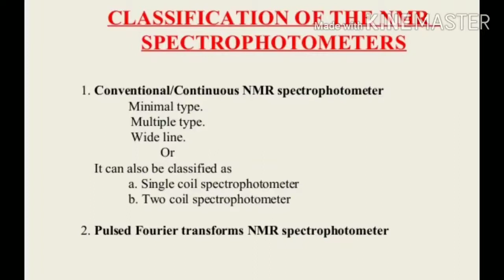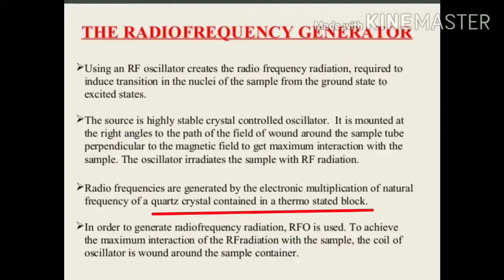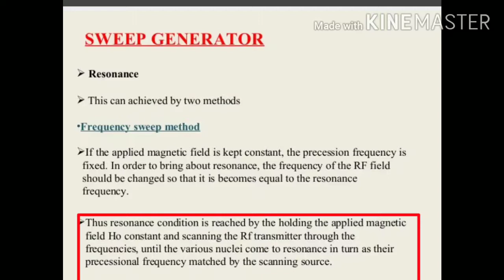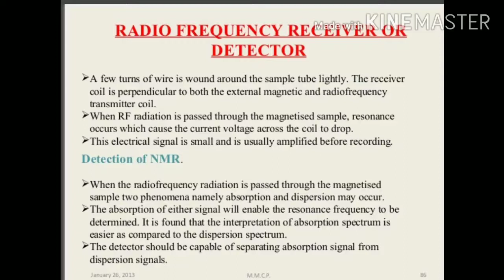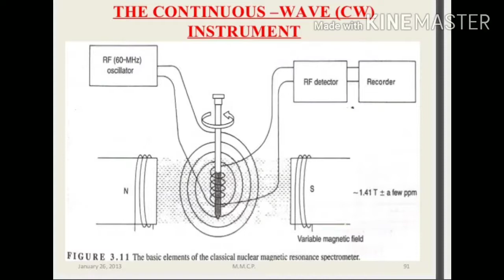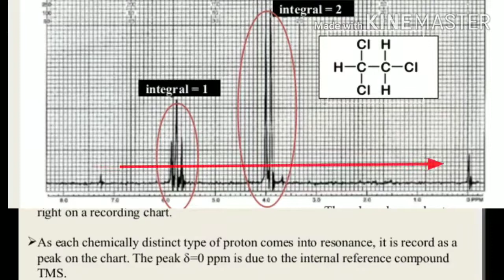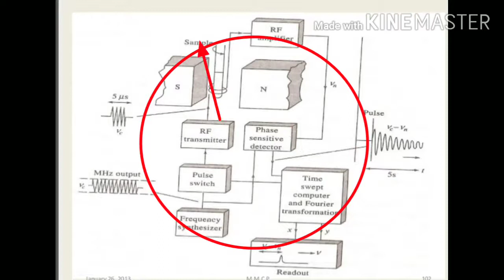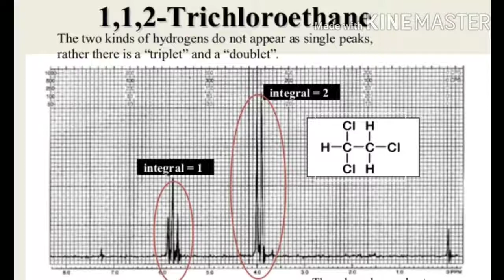NMR spectroscopy instrumentation- Tamil explanation#pgtrb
NMR spectroscopy instrumentation